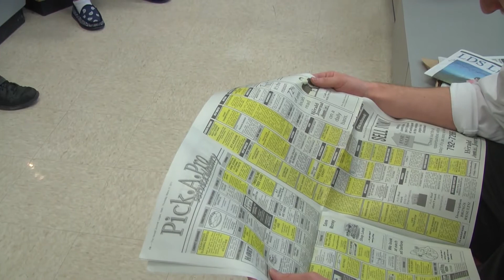How to Locate a Job